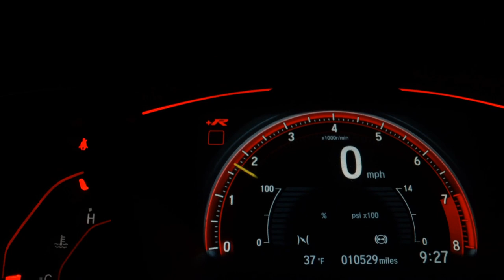CHEVROLET CAPTIVA SPORT - 2014 - Santo André/SP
Carro maravilhoso e completo com muuuuita qualidade.
Toda original com pneus novos e kit multimídia.

__Garantia de 1 Ano pela KARVI

Dados do Veículo
Veículo: CHEVROLET / CAPTIVA SPORT 2.4 SIDI ECOTEC 16V
Ano: 2013/2014
Combustível: GASOLINA
Portas: 4 PORTAS
Câmbio: Automático
Cor: PRETA
KM: 69.000

✅ Air Bag
✅ Alarme
✅ Ar Condicionado
✅ Ar Quente
✅ CD Player
✅ Desembaçador Traseiro
✅ Direção Hidráulica
✅ DVD Player
✅ Encosto de Cabeça Traseiro
✅ Freio ABS
✅ GPS
✅ Rádio
✅ Rádio e MP3
✅ Retrovisor Fotocrômico
✅ Retrovisores Elétricos
✅ Teto Solar
✅ Travas Elétricas
✅ Vidros Elétricos
✅ Volante com Regulagem de Altura
✅ Limpador Traseiro
✅ Air Bag Lateral
✅ Kit Multimídia
✅ Trio Elétrico
✅ Piloto Automático
✅ Farol de Neblina
✅ Entrada USB
✅ Cartão SD
✅ Bluetooth
✅ Porta Copos
✅ Trava Elétrica Central
✅ Bancos Elétricos
✅ Direção Elétrica
✅ Câmbio no Volante (Borboleta)
✅ Engate
✅ Ar Digital
✅ Abertura Porta Malas por Controle Remoto
✅ Android Auto
✅ Sistema ISOFIX
✅ Tração ASR
✅ Console Central
✅ Rádio USB
✅ Som Original